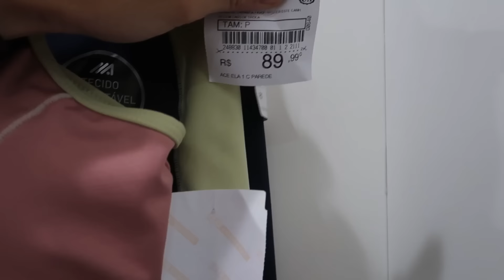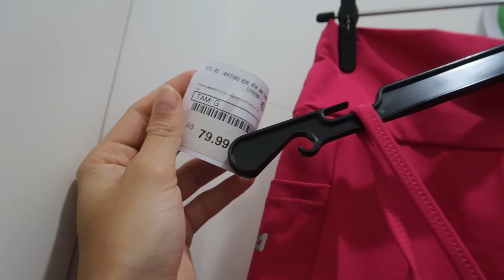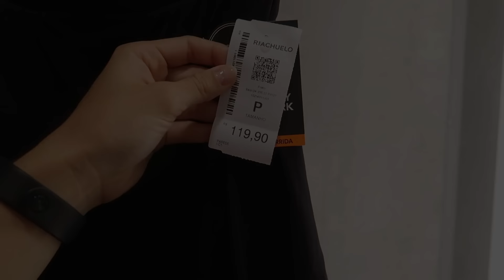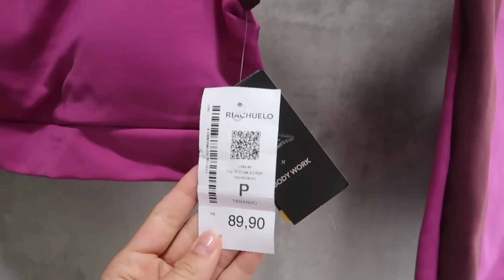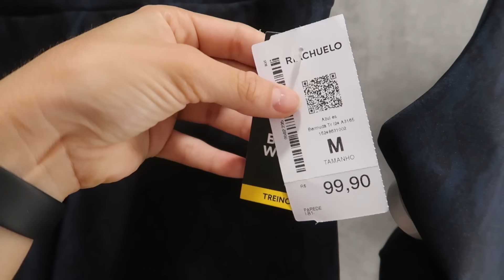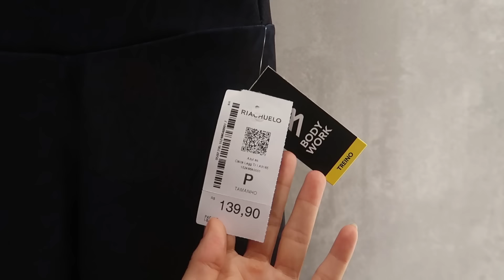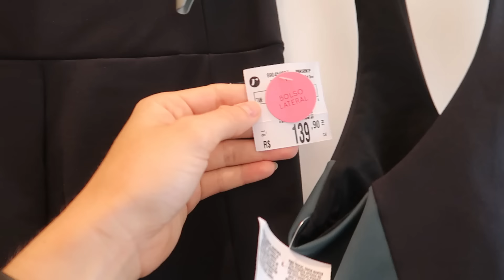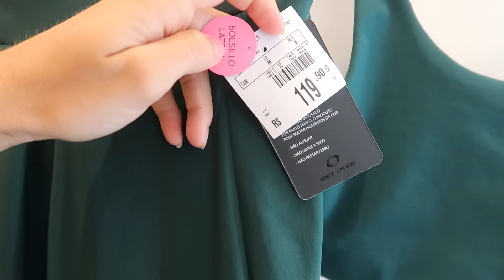PROVANDO LOOKS FITNESS EM FAST FASHION (C&A, RENNER E RIACHUELO) ♥ - Bruna Paula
No vídeo de hoje, provei alguns looks fitness em lojas de fast fashion.
Fui na c&a, renner e riachuelo.
Espero que tenham gostado do vídeo.
Um beeijo ♡